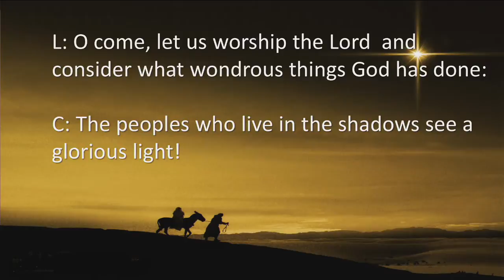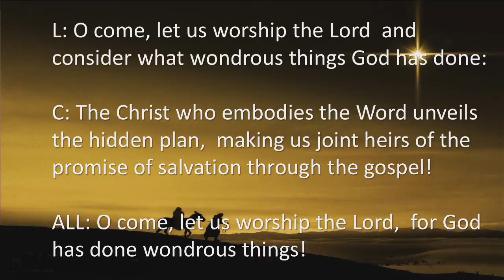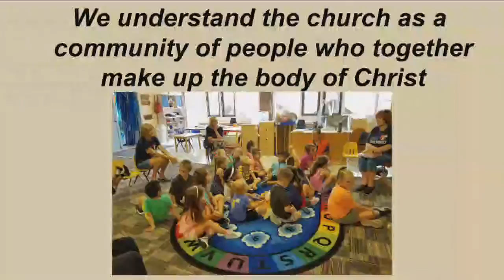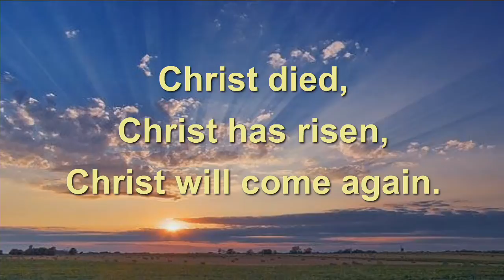GDC Live - 1/20/2019